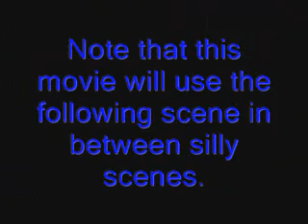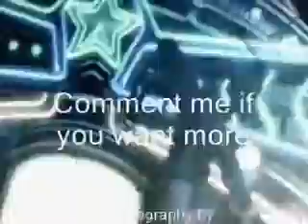Kingdom Komedies 15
Well, I think that this one is pretty good. I just want to see what you think of it. so please comment me and tell me if you want the series to continue.